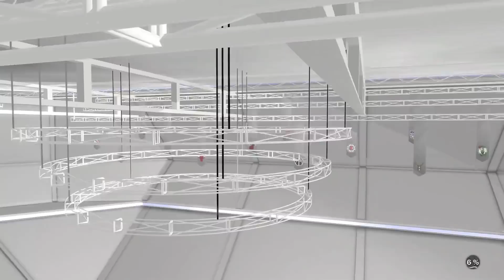Ball Family vs Golden State Warriors In NBA 2K18! Is The Ball Family Better?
NBA 2K18

0 Overall Player